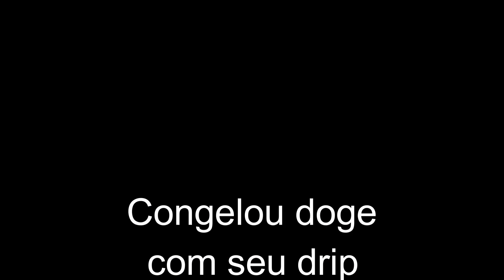Maiores feitos do Guardião dos ADM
Olá
Meu nome é Vinicius Kenzo e tenho 14 anos